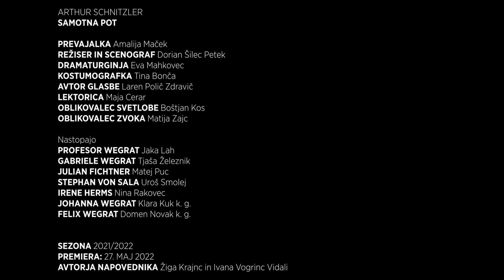Arthur Schnitzler Samotna pot | Mestno gledališče ljubljansko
Arthur Schnitzler
SAMOTNA POT
Der einsame Weg, 1904
Prva slovenska uprizoritev
Premiera 27. maja 2022
Prevajalka Amalija Maček

Režiser in scenograf Dorian Šilec Petek
Dramaturginja Eva Mahkovic
Kostumografka Tina Bonča
Avtor glasbe Laren Polič Zdravič
Lektorica Maja Cerar
Oblikovalec svetlobe Boštjan Kos
Oblikovalec zvoka Matija Zajc

Dodatna besedila so napisali Eva Mahkovic, Dorian Šilec Petek, Klara Kuk in Domen Novak,
nekatera na podlagi novele Arthurja Schnitzlerja Sterben (Umiranje).

Igrajo
Profesor Wegrat Ja ka La h
Gabriele Wegrat Tjaša Železnik
Julian Fichtner Mat ej Puc
Stephan von Sala Uroš Smolej
Irene Herms Nina Rakovec
Johanna Wegrat Klara Kuk k. g.
Felix Wegrat Domen Novak k. g.